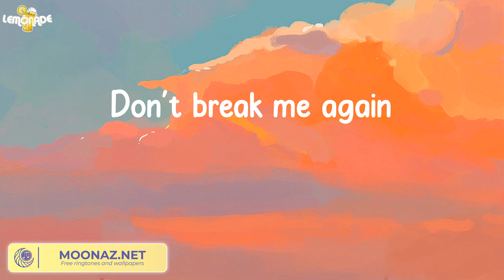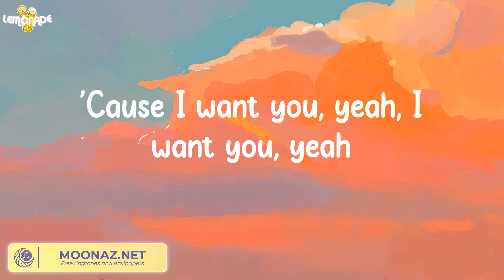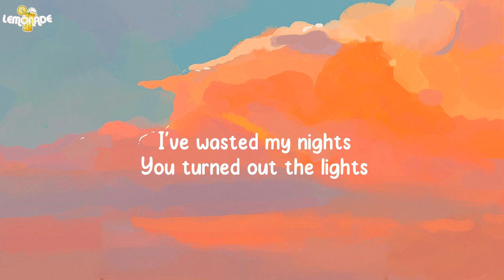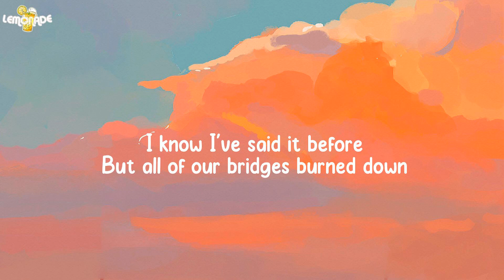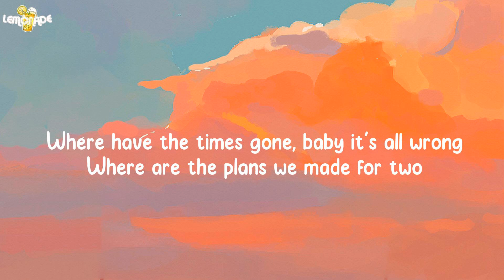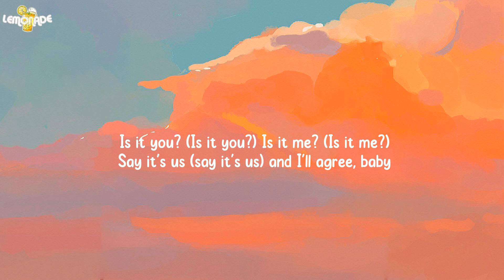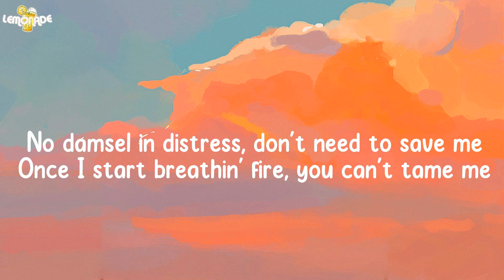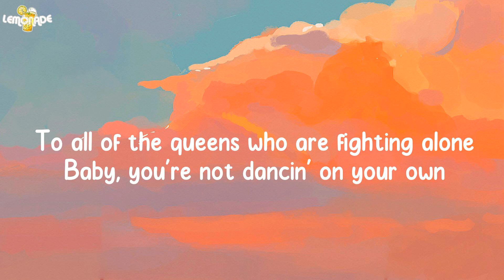It's You - Ali Gatie (Lyrics)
Lyrics:
It's you